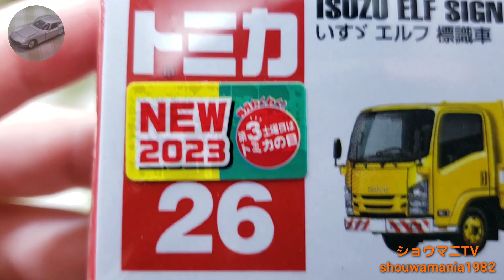トミカ No.26 いすゞ エルフ 標識車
トミカ No.26 いすゞ エルフ 標識車の開封&紹介動画です。

アクションとギミック : サスペンション、標識昇降

発売価格 : 550円(税込み)

シール付き
※シールは貼らずに大切に保管します！